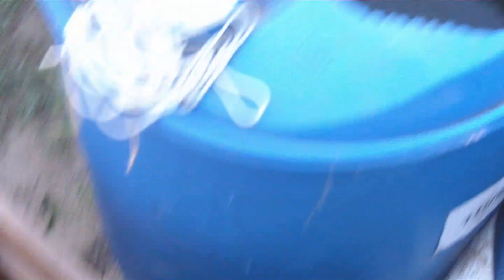pond update 7-25-10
little update as to how everything is looking, and a little feeding time with the food that the pond digger sent me. everything is goin good so far, filters workin good, skimmer working great, i never, and i mean never have stuff on the surface of the pond, and its under a 100+ft redwood tree.
also, havent seen my plecos i put in there except for maybe once or twice, wondering how big they are gonna be when i pull them out in the fall, lol.